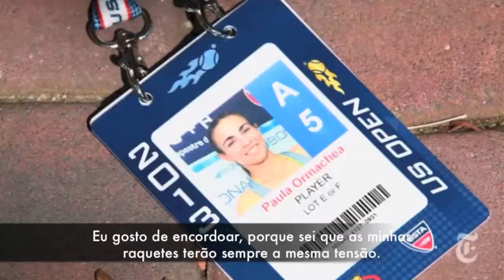Paula Ormaechea — Tenista WTA — Máquinas de Encordoar Raquetes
"Aprenda a encordoar sua raquete." 🏸
"The most famous portable stringer." 🎾

▶ A tenista argentina Paula Ormaechea (WTA #59) mostra que é muito simples encordoar uma raquete. Ela possuí uma máquina de encordoar portátil que usa para realizar o encordoamento de suas raquetes.

TMStringer — Show your passion for stringing!